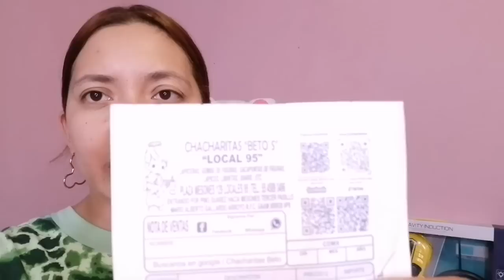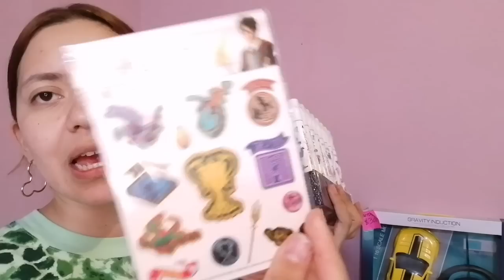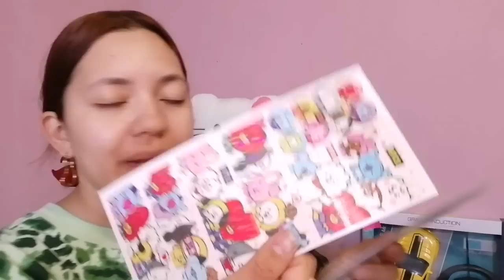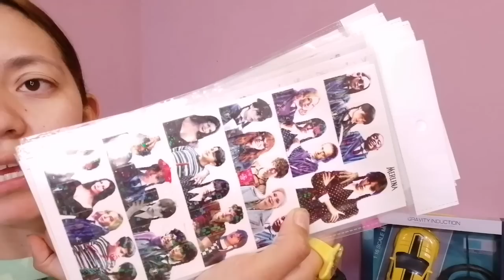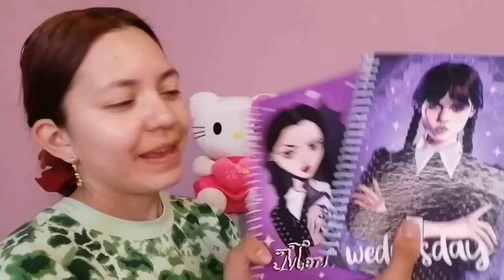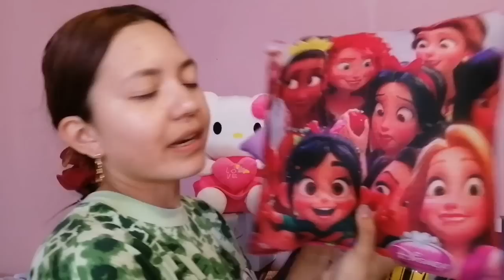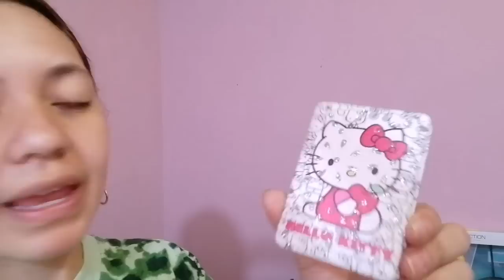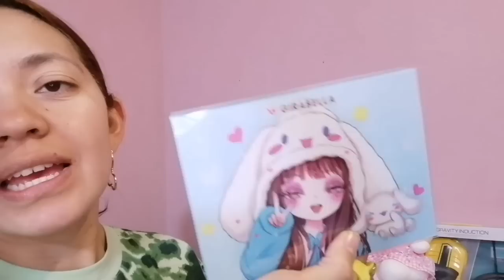Cositas Nuevas Sanrio🎀Peluches, Espejos, bolsitas Cosmetiqueras y más Novedades🎀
Recuerda que Realizamos tus compras por Comisión, si deseas levantar un Pedido puedes enviarme un mensaje por WhatsApp
Sulem 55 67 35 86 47 🎀

Mil Éxitos y Bendiciones 🌈